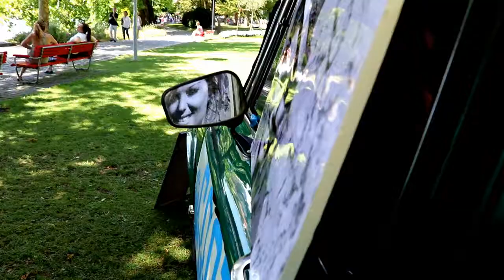My diy cinema creations: into my Alfa Romeo. I only have 2 viewers. The World's smallest cinema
My diy cinema creations...

This is the smallest cinema in the World! My diy cinema into my car the Alfa Romeo 2000 from 1974. I only have 1-2 viewers on the back of the car. It's a romantic cinema show! Wonderful!

Questo è lo spettacolo cinematografico della CORTOMOBILE, il cinema più piccolo del mondo!
La prestigiosa ALFA ROMEO 2000 del 1974 era parcheggiata all'interno del Parco Ciani di Lugano per il Lugano Buskers Festival 2018.
 L'equipaggio Cortomobile è stato invitato per la seconda volta dagli organizzatori del Festival Buskers per festeggiare i dieci anni di attività. Anche il cinema più piccolo del mondo festeggiava dodici anni dall'invenzione da parte di Francesco Azzini, filmmaker e fonico di presa diretta per il cinema.

"Cortomobile è un gioiello che regola emozioni e sogni, sogni da chi crede ancora di poter fermare il tempo per la durata di un cortometraggio, per chi ha il coraggio e la voglia di lasciarsi stupire!"

                   Angelica&Luca dal guest book di Lugano, 22 luglio 2018.